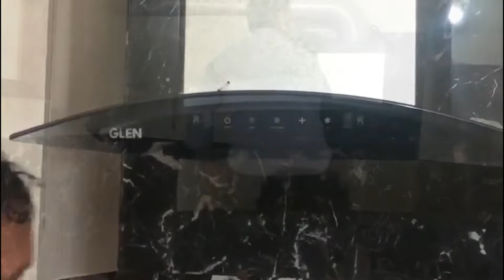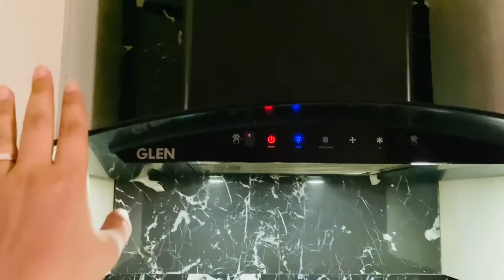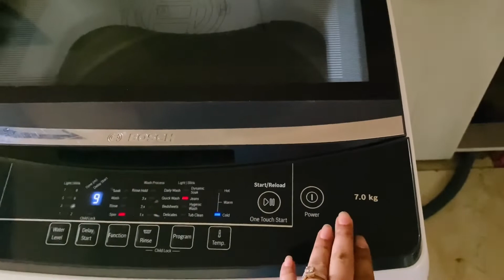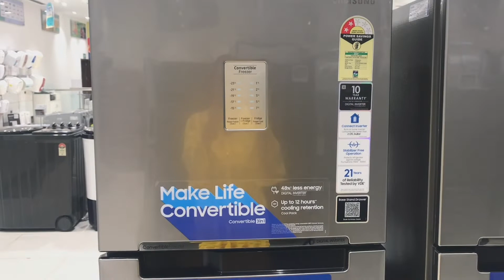SHOPPING FOR NEW HOME 🛍BEGINS | How to use Glen chimney ,Step by Step detail Instruction | RSV19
Hello everyone,
I hope you all are doing extremely good.
Todays vlog is all about how we two managed to buy each and everything for our new home.
Bahut muskil nai toh bahut asan bhi nai tha safar, but we two somehow managed by the Grace of God.
This vlog contains some old clips too as I already said I was shooting videos but not able to upload as we both were hell occupied.

As promised, capturing my life and sharing it with you all.

Richa Sethi